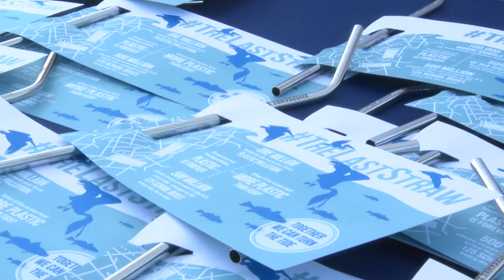UP2U | Riverbanks Zoo Earth Day 2018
Did you know that 500 MILLION plastic straws are used in the U.S. every day? Plastic is not biodegradable. Do you part for our earth by ending your use of plastic straws.
Go to dnr.sc.gov/up2u to learn more.